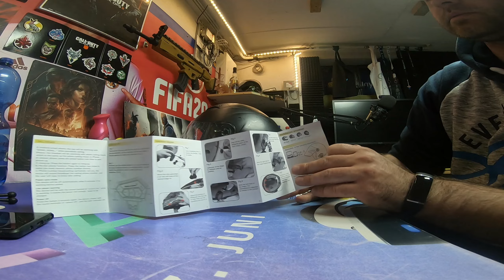Einbau von Kommunikationssystem: Wirless Earphone BT-12 I Kawasaki Z125 I Vlog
Hi heute zeige Ich euch
wie ich mein Kommunikationssystem
einbaue (Wireless Earphone BT-12)
Viel Spaß mit dem Video XD

Wenn IHR mehr sehen Wollt Lasst es UNS Wissen!!!
            Über ein kostenloses ABO und LIKE würden wir UNS freuen

Bleibt ALLE GESUND
und Danke an ALLE die mich unterstützt haben
sei es ein Like oder Abo

DANKE AN ALLE KUSS GEHT RAUS

◾ 📲 So EINFACH ABONIERREN und LIKEN
einf4ch4ndr3 ◾ 📲  Instagram
einf4ch4ndr3 ◾ 📲 YouTube

!!!DANKE!EUCH!!!KUSS GEHT RAUS
GÖNNT DOCH wie MONTE SAGT. XD…

KRAM:
◾Laptop: LENOVO LIGION Y720
◾  Monitor : ASUS PB287Q UHD 4K
◾ 🎧 Headset : Turtle Beach Stealth 700 (Xbox)
◾ 🎮 Controller : Microsoft Xbox Elite Wireless Controller
◾ 🎤Mikrofon : Zalman ZM-MIC1 Mikrofon mit Mikro-Clip
◾ 🎤Mikrofon : Trust EMITA Streaming MIC
◾ 🎬 Video - Bearbeitungsprogramm : Wondershare Filmora 9
◾ 🎥 Kamera : Logitech c920 HD Pro Webcam
◾ 🎥 Kamera : GoPro Hero 7 Black
◾ 📱 Handy : Samsung Galaxy NOTE 9